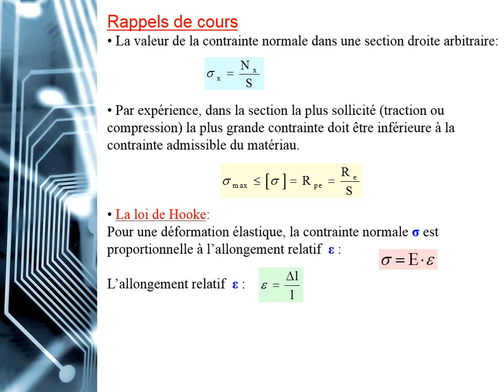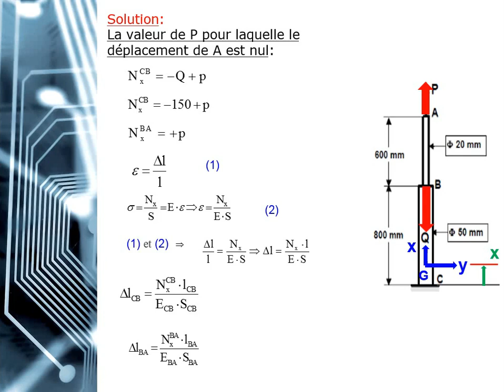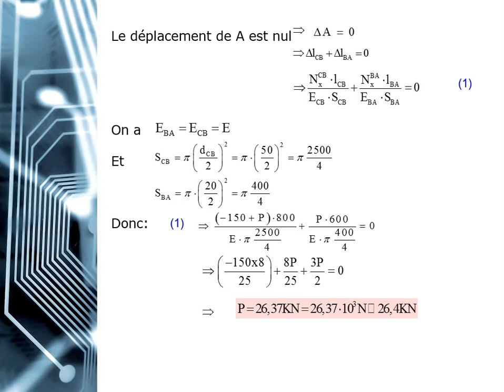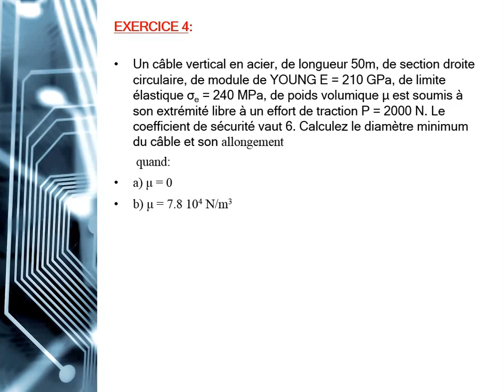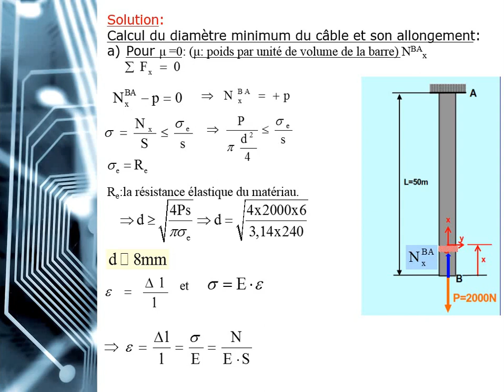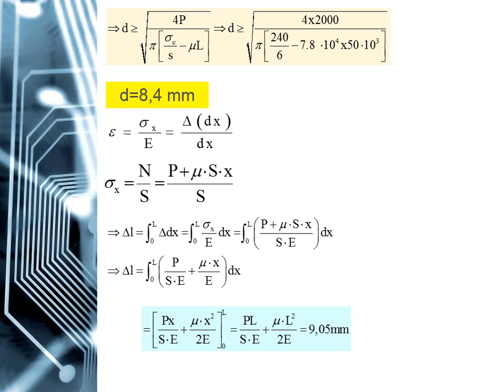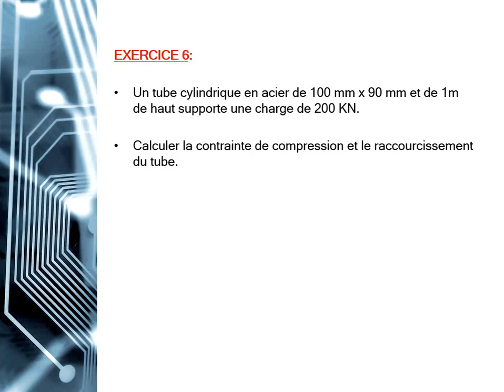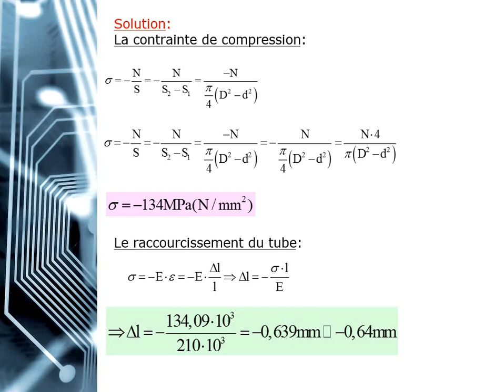2éme année Licence Spéci. Hydraulique/Matière: RDM (TD)/ Mme. N. Settouti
La vidéo destinée aux étudiant(e)s de deuxième année Licence spécialité Hydraulique. Elle expose des solutions de la série de TD N°2 de la matière Résistance des matériaux (RDM). L'explication de la série de TD est présentée par Mme. N. Settouti.